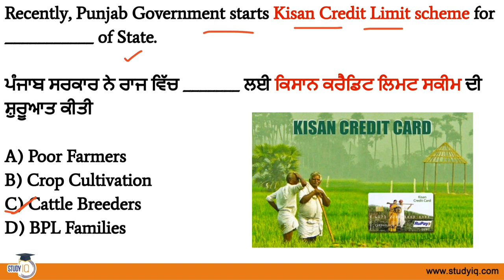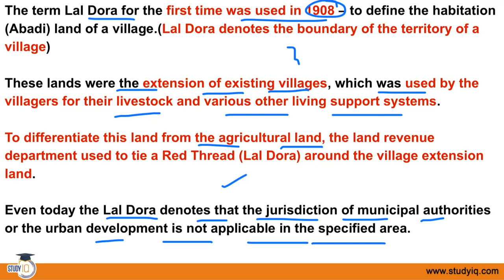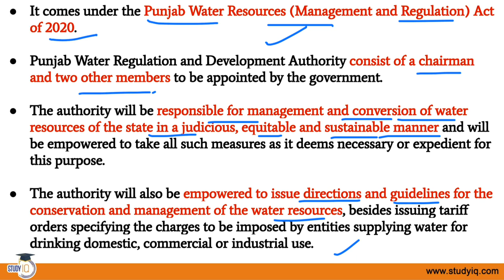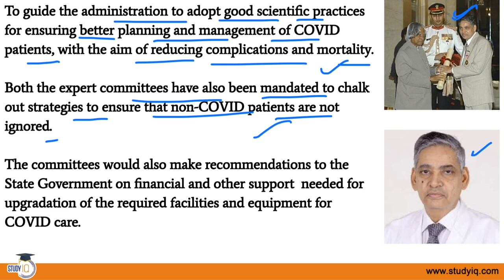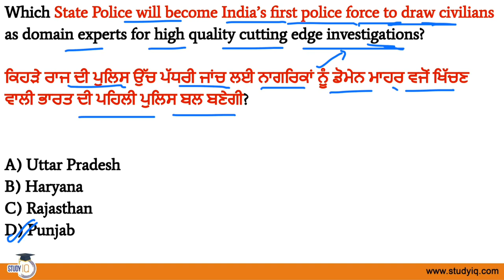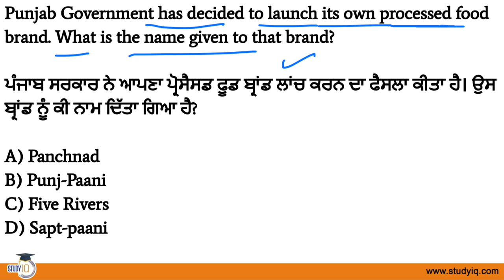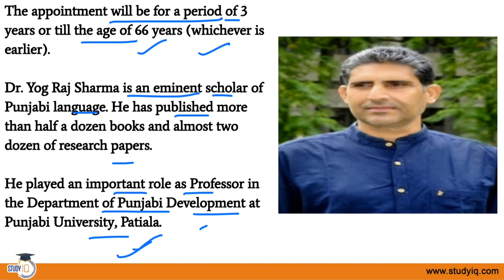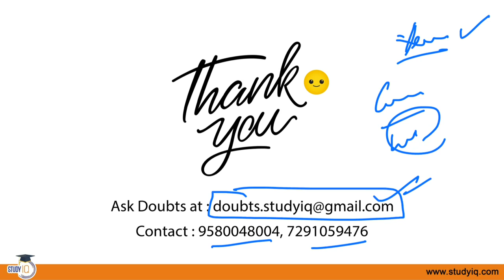Punjab Current Affairs - September 2020 - for Punjab PCS, Police & other exams